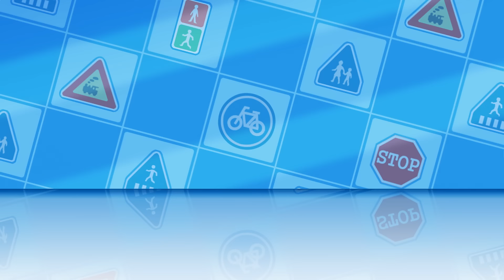Hati-hati dengan Lift│Pelajari Tips Keselamatan Dengan│Robocar POLI TV Bahasa Indonesia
Selamat datang di Robocar POLI Channel YouTube
Nikmati Episode Populer dari Robocar POLI